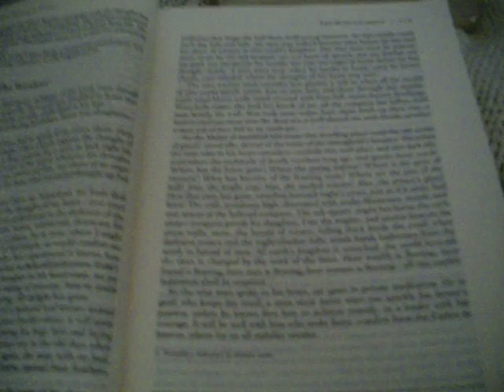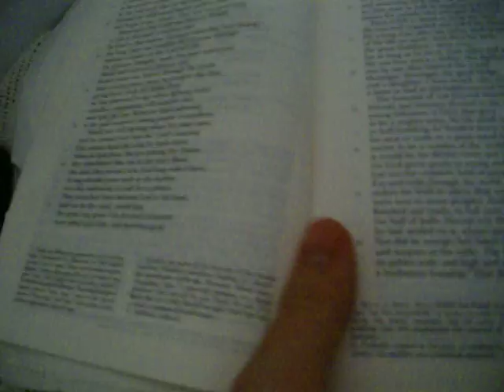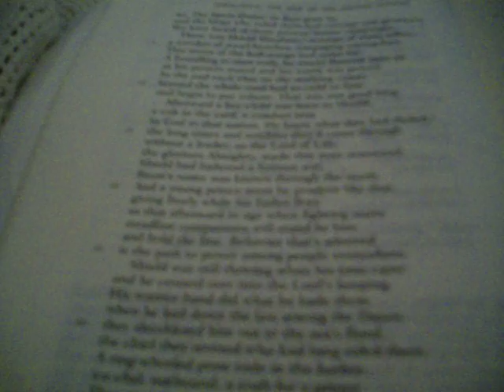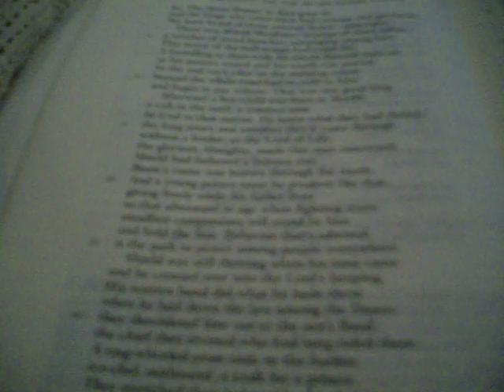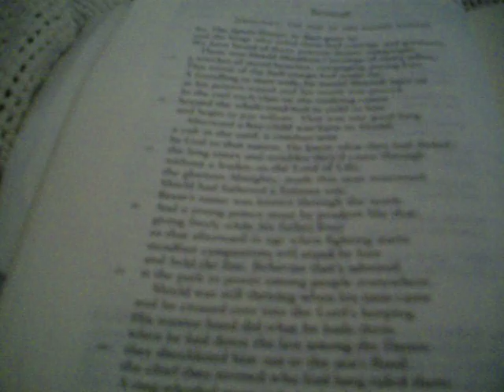Beowulf, Prologue, Translated by Seamus Heaney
The prologue to Beowulf.